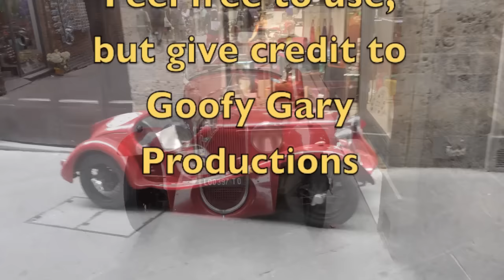Mille Miglia 2015 through Siena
Traveling through Italy I just happened to be in Siena at the right time.